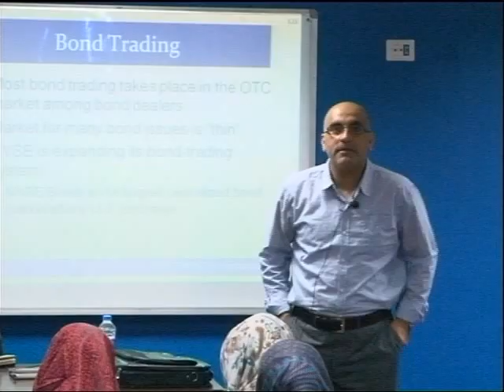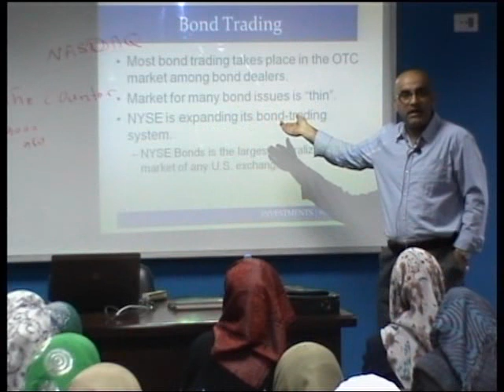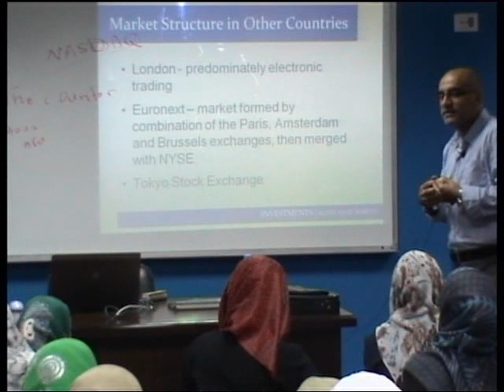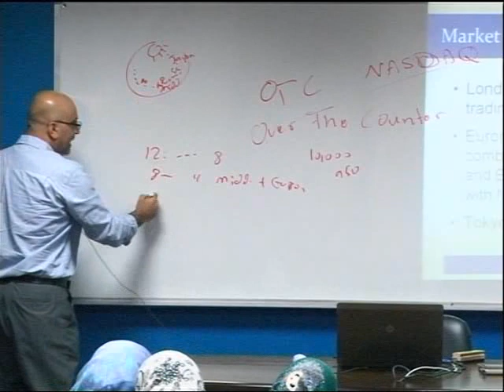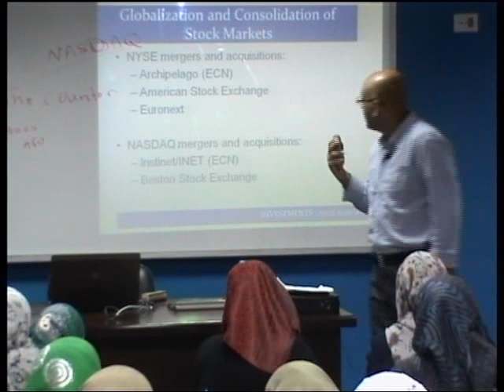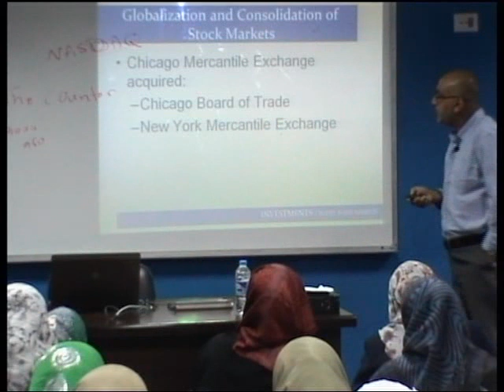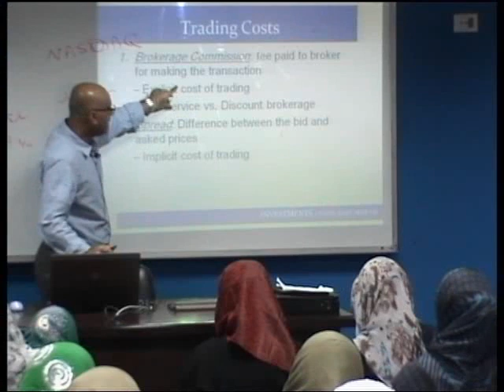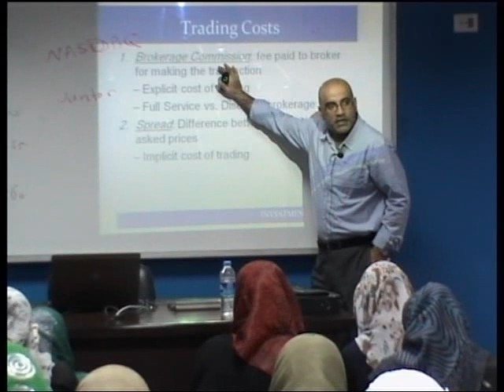Chapter3: How Securities Are Traded - 4